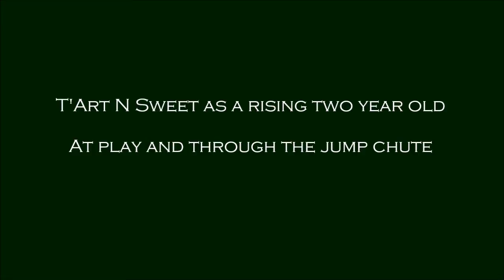T'Art N Sweet rising two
2014 JC Registered filly by Artrageous out of No Saint But Sweet by Sweet Southern Saint